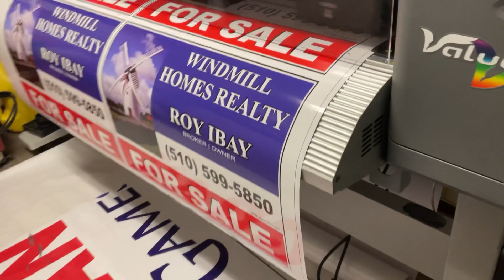Real Estate Signs Custom Signs Vallejo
Print your company signs